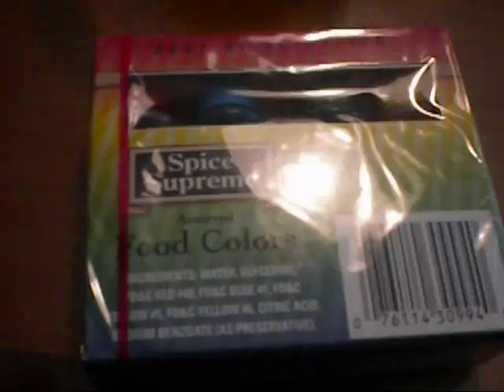Festival de RapidiTips de Halloween 2015 - "Bebidas con gusanos" cervezas refrescos punch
Arma tu fiesta de Halloween o comparte espeluznantes y divertidos momentos!

Festival de RapidiTips de Halloween - "bebidas envenenadas"